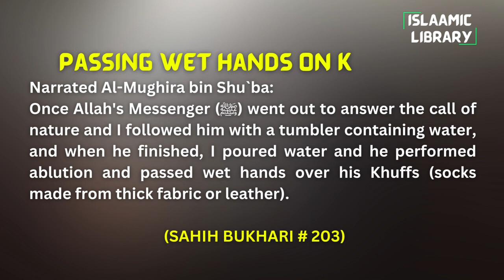Surah An'aam Ayah 112-117 Tafseer in English by Dr. Israr Ahmed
TOPICS COVERED IN THESE AYAHS:
1. ALLAH has given free will to the human beings.
2. If you believe and have the fear of Akhirah (day of resurrection), you will chose the right path.
3. There is none who can change the word of ALLAH.
4. If you follow the evil doers even if they are in majority, you will go astray.

Narrated Al-Mughira bin Shu`ba:
Once Allah's Messenger (ﷺ) went out to answer the call of nature and I followed him with a tumbler containing water, and when he finished, I poured water and he performed ablution and passed wet hands over his Khuffs (socks made from thick fabric or leather).